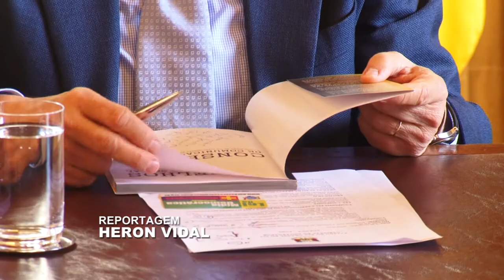Tarso Genro discute democraticação da mídia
O governador Tarso Genro recebeu o comitê gaúcho do Fórum Nacional pela Democratização da Comunicação (FNDC), na manhã desta terça-feira (04), no Palácio Piratini.